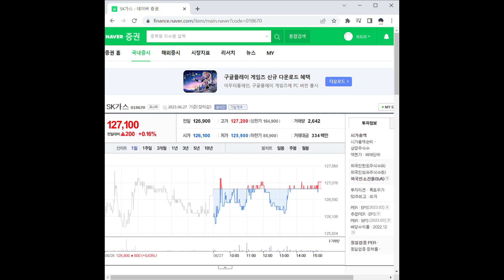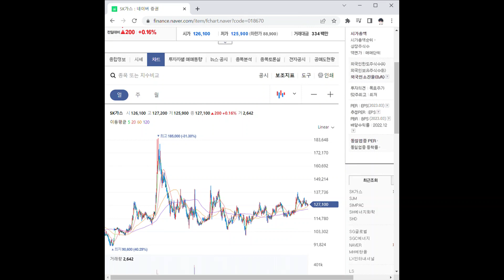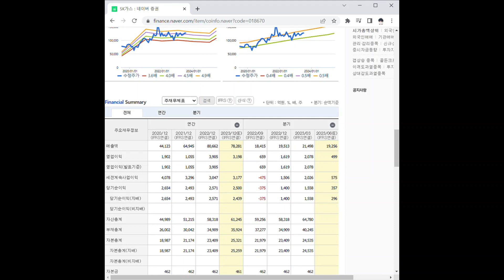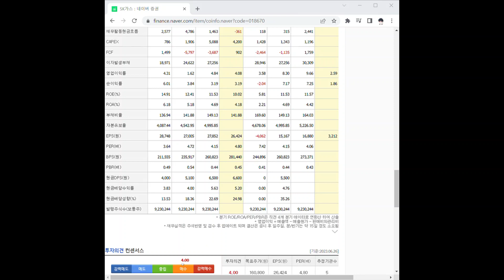018670SK가스 주가 전망 및 차트 분석